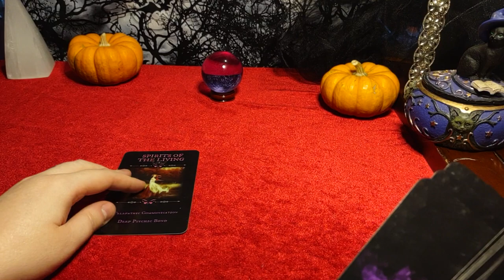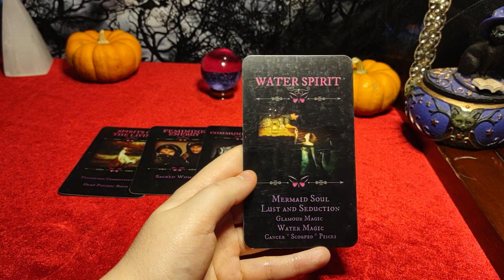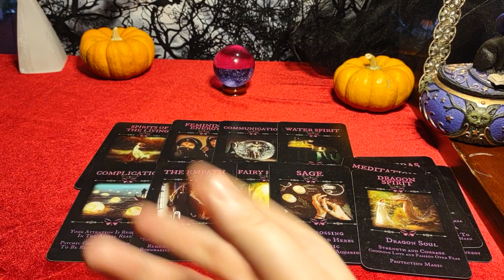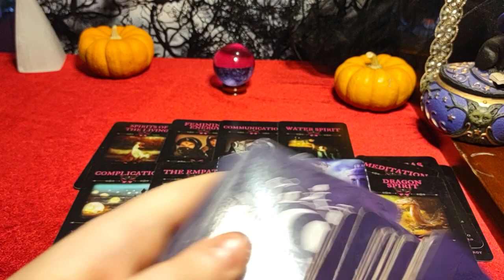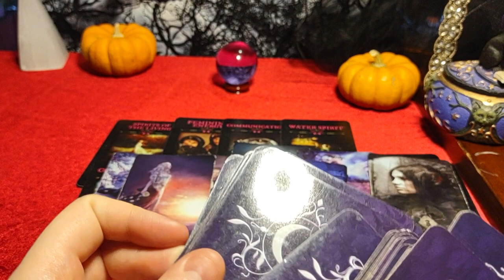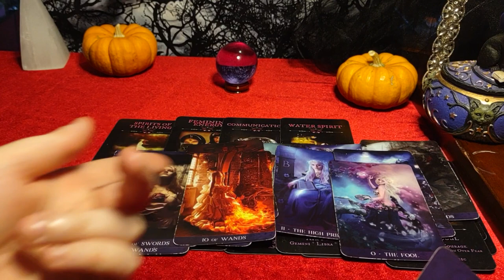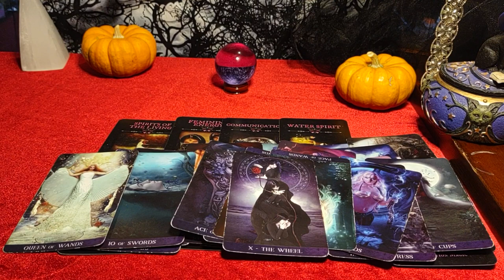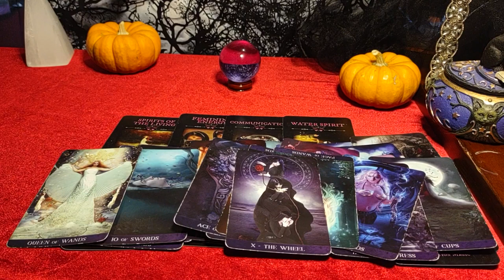ARIES - MAJOR LIFE CHANGES - TRAVEL - PSYCHIC AWAKENING SOMEONE'S MIND IS OPEN TO WHAT YOU TOLD THEM